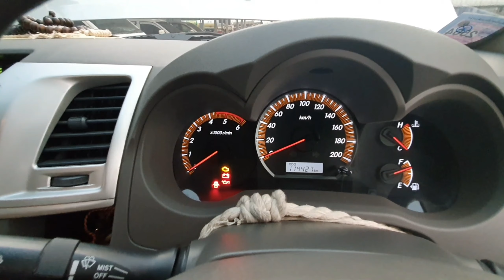Vigo champ prerunner 4ประตู ปี12 ราคา 420,000 คุณว่าไง สนใจ 0867322968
รถ Toyota vigo champ ปี2012 4ประตู Prerunner เครื่องยนต์ 3000 CC ยกสูง 2นิ้ว มีกันโครง ไมล์ 11X,XXX กม.แท้ เจ้าของขับเอง ขับคนเดียว สีเดิมบางไม่เคยชน ,ไม่เคยทำสี  กับราคา420,000บาท คุณว่าไง  สนใจ 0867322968 ฮอนเองครับ